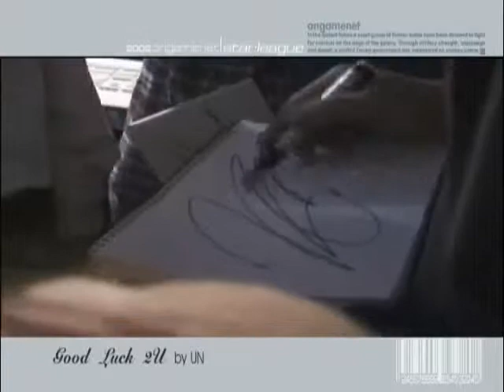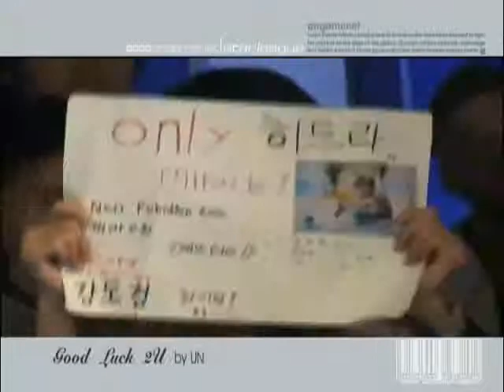[SCTV] 스타1 StarCraft Brood War Panasonic OSL Ro8 NaDa 이윤열 (T) vs Lee 이운재 (T) Gaema Gowon